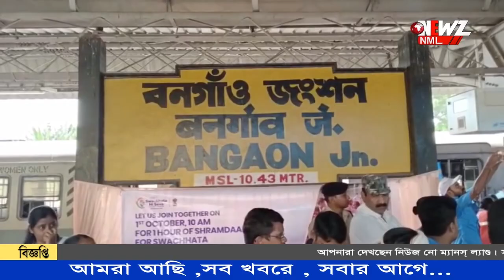স্বচ্ছ ভারত অভিযান বনগাঁ স্টেশনে ঝাড়ু হাতে কেন্দ্রীয় মন্ত্রী।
স্বচ্ছ ভারত অভিযান বনগাঁ স্টেশনে ঝাড়ু হাতে কেন্দ্রীয় মন্ত্রী।  পরিচ্ছন্নতা বজায় রাখার আবেদন।   ক্ষুদেদের নিয়ে আয়োজিত হলো বসে আঁকো প্রতিযোগিতা।